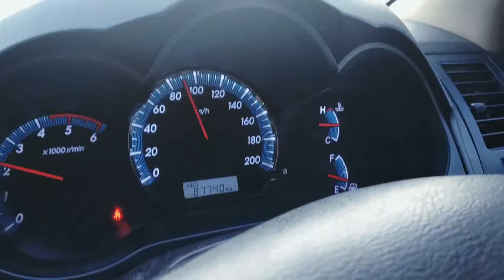LETS GO TO THE???????? 🤩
This video is about me picking up my father from my airport.
enjoy the cinematic video.

This video is entirely shot in Kashmir.
Enjoy the video and share your views about 😊

MUSIC IS BEING USED : Listen to Fre3 Fly vs. Drum Pads 24 - Valentine (Part 1) by FRE3 FLY np on SoundCloud

Listen to Funky Fella - A Little Louder [93 BPM] *S* by Funky Fella np on SoundCloud